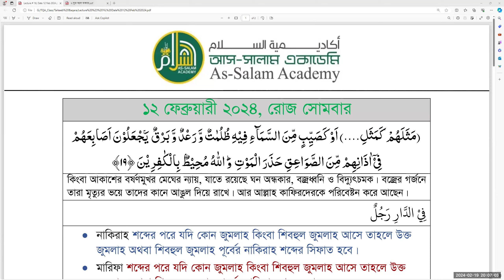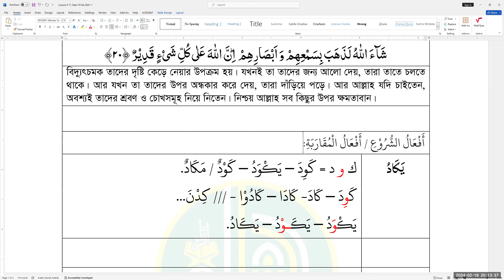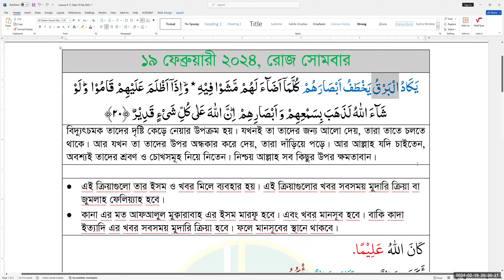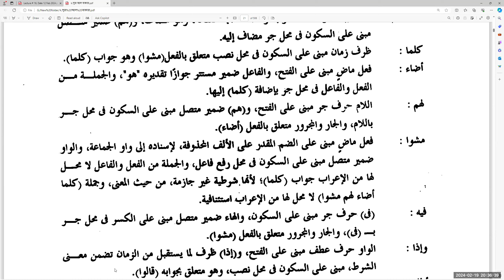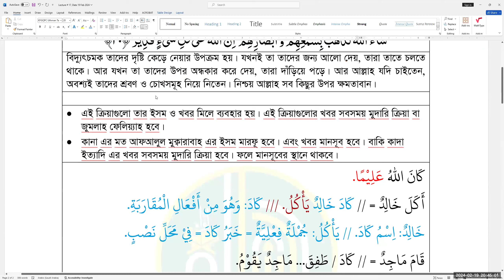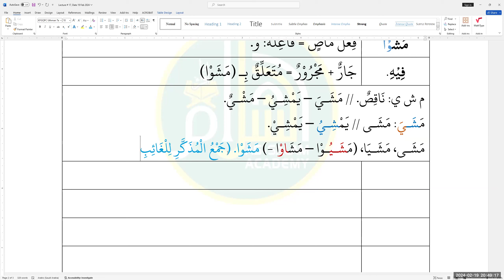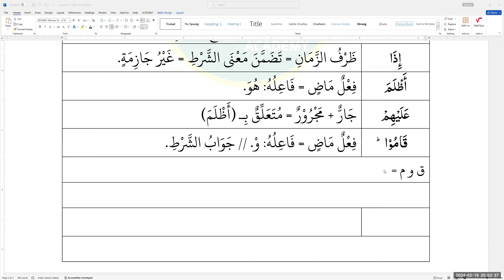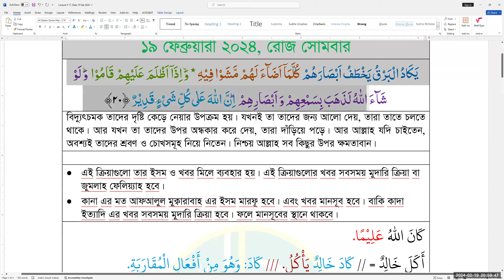ASA-Surah Al Baqarah || Ayat: 20 || Lecture # 17 || 19 Feb 2024 || Mufti Zubair Hussain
Assalamu Alaikum. As-Salam Academy (ASA) invites you in a course

1. Course Starts: 04 Dec 23 for Every Monday and Thursday from 8-9 pm Bangladesh Time. 8 Class per month.
2. Details of the Course: সুরাটির প্রতিটি শব্দের উৎপত্তিসহ অর্থ অনুধাবন।
3. Those who have some basic knowledge on Arabic Grammar/ attended CGQL can attend the course.
4. The Course will be conducted in Zoom and Class Recording in YouTube will be given.
5. Link to Join the WhatsApp Group for the Course
6. Instructors:
    a. Mufti Zubair Hossain, Hifz, Dawra-e-Hadith, Al Ifta
    b. Mufti Ismail Yaqub, Dawra-e-Hadith, Al Ifta

Inviting you to join us. No worries for Tuition Fee. Those who can not afford tuition free can attend the course Free.